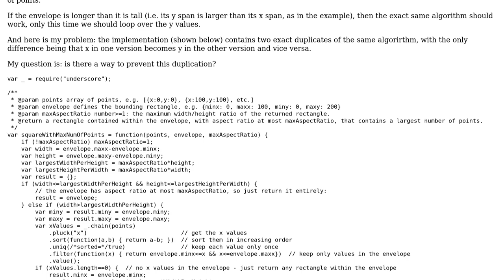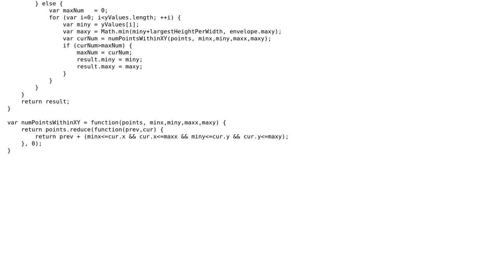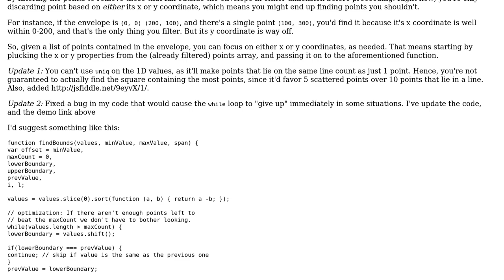Code Review: Reducing code duplication in a geometric function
With thanks & praise to God, and with thanks to the many people who have made this project possible! | Content (except music & images) licensed under CC BY-SA | Music | Images & others | With thanks to user Flambino user Erel Segal-Halevi and the Stack Exchange Network Trademarks are property of their respective owners. You are responsible for your own actions.